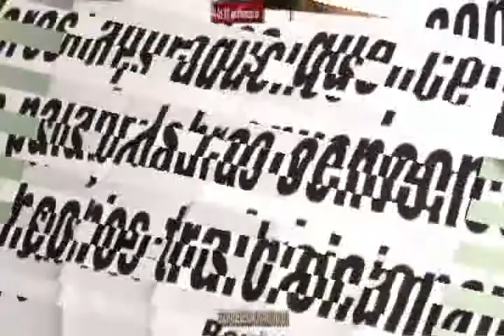MUJERES PALABRAS Y TRAICIONES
REGIDORAS DE MEOQUI CHIHUAHUA